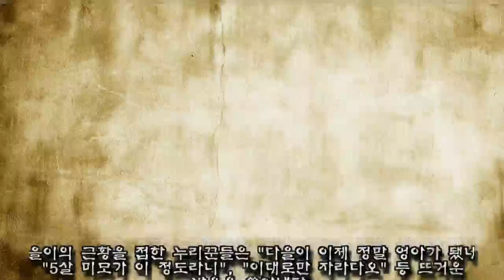훈훈한 비주얼 그대로 잘 크고 있는 5살 '엉아' 다을이 근황